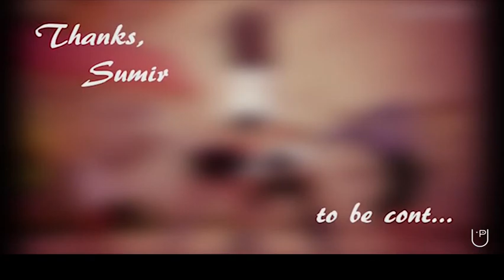Tutor in Electronic City, Bangalore for Hip Hop Dance Classes - Sumir Kapoor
In short,My moto in life is to stay fit and healthy.
I am a trained dancer,Photographer and Editor for short videos.
My styles are hip hop and breaking.